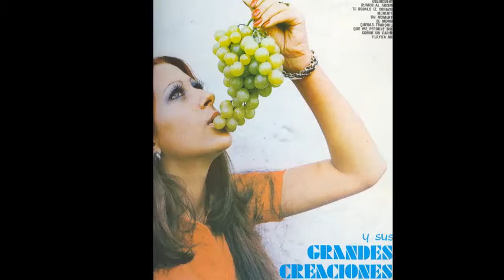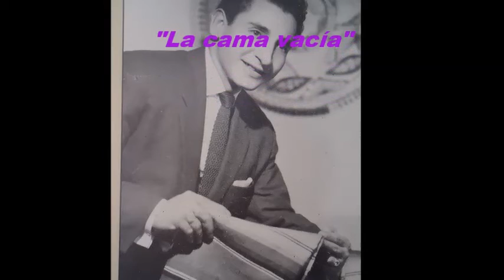Olimpo Cárdenas La cama vacía Otra versión Colección Lujomar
'La cama vacía', del compositor argentino Carlos Spaventa, que la compuso en el hospital; aquí en la voz de uno de los mejores cantores de América Latina: "Olimpo Cárdenas".